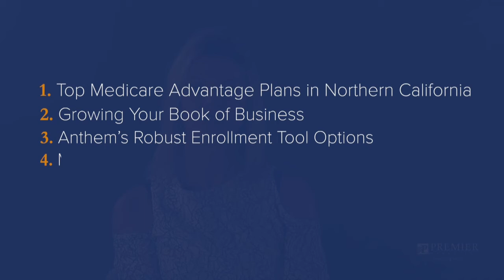Engage With The Experts in Cali!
We are teaming up with the experts to bring you a four part training series to further educate you on the dominate plans available in California, growing your book of business during the OEP, cutting edge enrollment tool options and mastering lock-in with a grass root marketing approach.